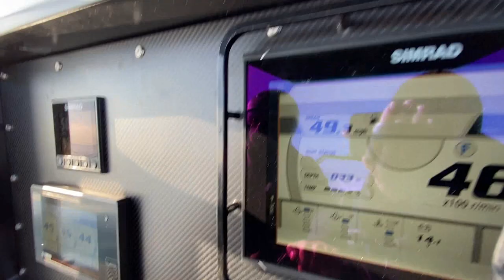Aresa 1700 Black Falcon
Una embarcación especial con 3 Yamaha de 425 Hp para alcanzar los 58-60 nudos de velocidad punta. Probada en Nautica & Yates Magazine.
Enero 2021